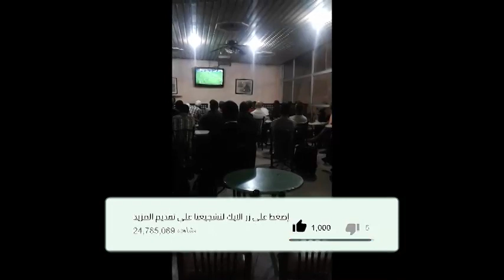شاهد مقهى في المغرب لحظة تسجيل هدف محرز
1) ليس لهذا الفيديو تأثير سلبي على الأعمال الأصلية (سيكون جيدًا في الواقع لهم)
2) هذا الفيديو هو أيضا لأغراض تعليمية.
3) هو تحول إيجابي في الطبيعة.
4) لم أستخدم سوى أجزاء من مقاطع الفيديو للحصول على الرسالة حيث كانت هناك حاجة إليها.
تنبيه مهم :
تنبيه مهم :
Anes Tina
26:20  mouseenter  mouseout  mouseover
mousedown  mouseleave
7:33

الجزائر تنتفض رافضا للعهدة الخامسة لـ بوتفليقة و الاعلامي الرياضي حفيظ_دراجي يعلن موقفة ..!!
مسيرة حاشدة أمام البرلمان الجزائري اٍحتجاحا على العهدة الخامسة
Chemsou Freeklane - Goulili Alache l شمسو فريكلان - قوليلي علاش [Clip Officiel]
احتجاج -
فيس بوك
يا أويحي
شاهد
# القايد صالح علي حداد ولد قدور الجيش طحكوت الشروق النهار قناة لطفي دوبل كانون زيتوت منع عدلان ملاح البلاد 102 8 7 القبض ربراب  بوتفليقة سعيد ناصر فرعون بن غبريط فضيل زوخ بوشارب الجزائر المتدة عاجل فضيحة شاهد فيديو كونيناف توفيق طرطاق تونس العاصمة زروال اليامين بوشاشي طابو بن بيتور فارس مسدور جديد خبر اخر الان مباشر فتحي بخاري الثقافة وزيرة  مريم مرداسي غاني مهدي يتكلم على قضية اعتقال علي حداد بوتفليقة الجيش استقالة قايد القايد صالح ينهي الشعب افراح الاحتفال احتفالات الشارع يعلن استقالة اخر معتز مطر نعيمة صالحي L'Algérino - Il est où ] الجيرينو لبارتي سولكينغ كريم طابو سعداوي سليمان بن صالح رئيس الجمهورية عبدو السمار بن صالح الشرطة محمد مرسي القبايل علم  عاجل  شاهد كيف الشرطة  الحراك المنتخب الوطني الجزائر غينيا مصر القاهرة جماهير الجزائر كوت ديفوار ركلات الترجيح 4-3 مباراة مجنونة
مصر فيديو جماهير فرحة ملعب حفيظ دراجي بونجاح عطال بن سبعيني مباراة انصار مشجع جمال بالماضي المدرب الحكم محرز الصحافة بوداوي مبولحي الرايس بالعمري سليماني مارسيليا تاهل اهداف ضربات الترجيح دلور زفان فغولي الصحف وناس ادم فيديو حنان